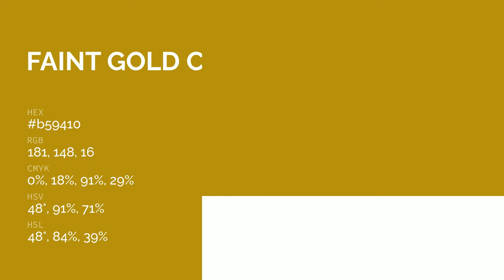Faint Gold color b59410 hex color - Yellow color - Cool color b59410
What color is Faint Gold ? b59410 hex color - Yellow color - Cool color b59410

Hex b59410 Color Code is also known as Faint Gold color.